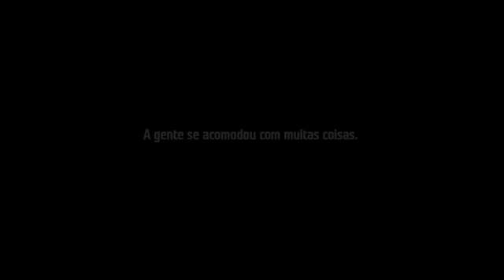Geraldo Côrtes - Locução para Manifesto DaPraSerAssim Live TIM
Locução para Filme Manifesto DaPraSerAssim Live TIM